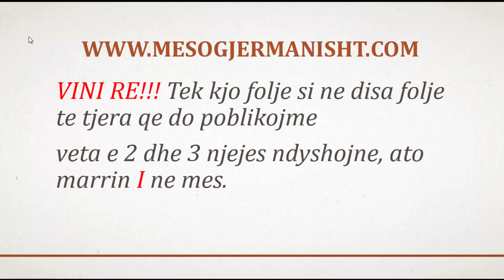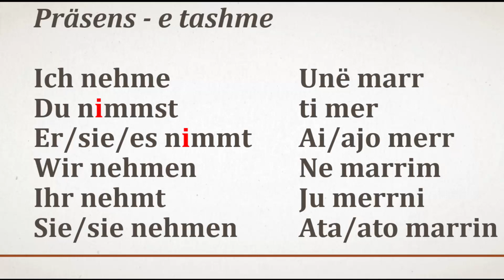Foljet Gjermanisht : Folja "Marr" koha e tashme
Folja "Marr" Zgjedhimi -   Verb nehmen
Präsens
ich nehme
du nimmst
er/sie/es nimmt
wir nehmen
ihr nehmt
Sie nehmen

Präteritum
ich nahm
du nahmst
er/sie/es nahm
wir nahmen
ihr nahmt
Sie nahmen

Futur I
ich werde nehmen
du wirst nehmen
er/sie/es wird nehmen
wir werden nehmen
ihr werdet nehmen
Sie werden nehmen